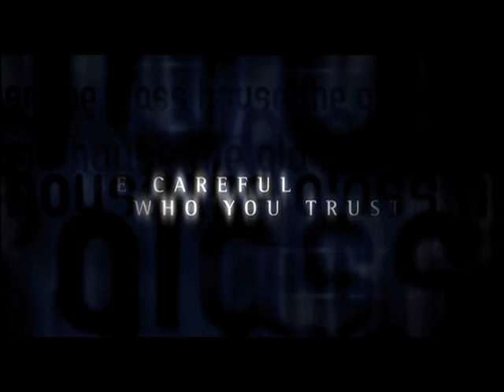The Glass House - 2001 Movie Trailer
Trailer for 2001 thriller The Glass House starring Lelee Sobieski, Diane Lane, Trevor Morgan, Bruce Dern, Rita Wilson, Stellan Skaarsgard